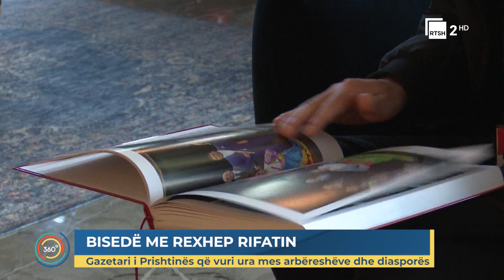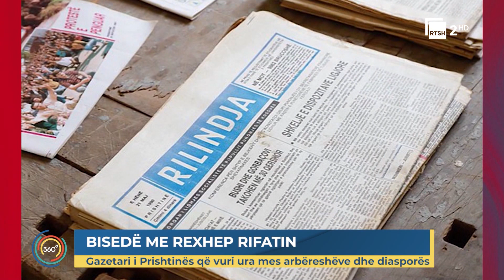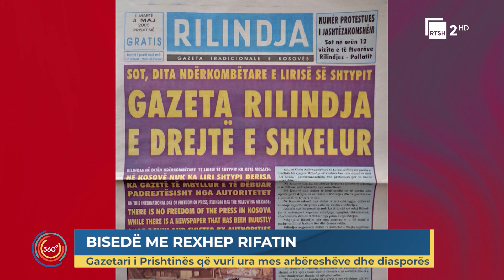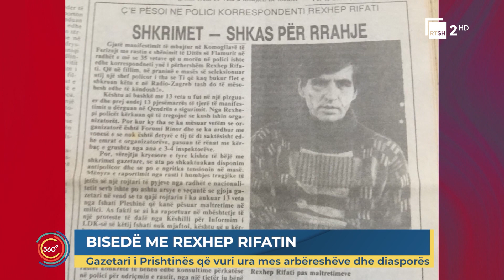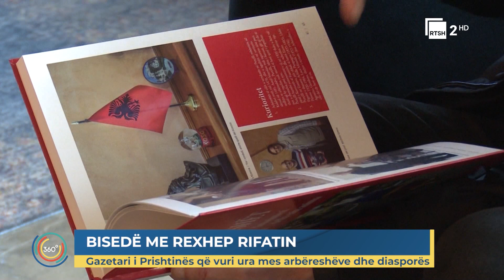Bisedë me Rexhep Rifatin, gazetari që vuri ura mes arbëreshëve dhe diasporës